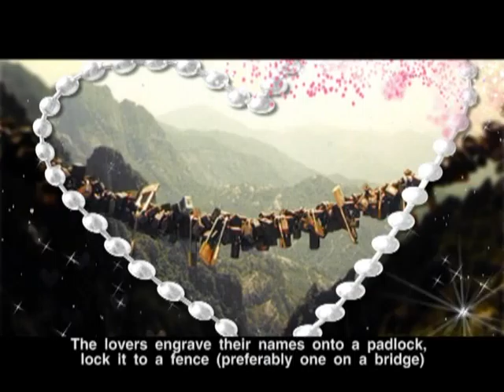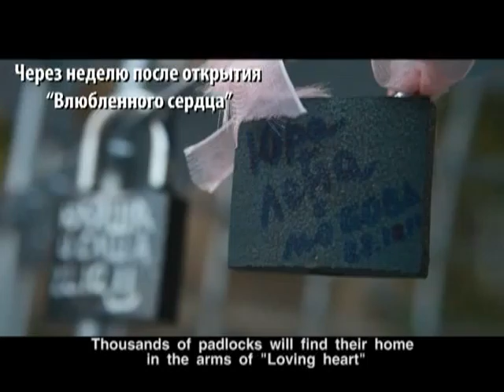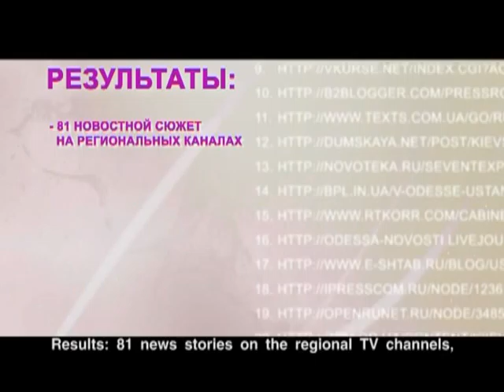Loving Heart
Creating a unique architectural object Loving Heart in Odessa historical centre to save the touching custom of locking the padlocks of love.